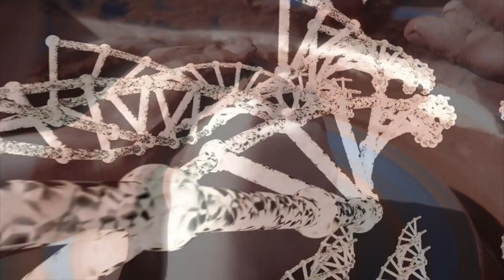This Is Humbling! Just When You Thought You Knew Yourself! Who Am I?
Get Prepared TODAY! Visit the official Lyn Leahz Survival & Prepper

Reclaim Your Blood Cells Today With This "Supernatural" Juice -